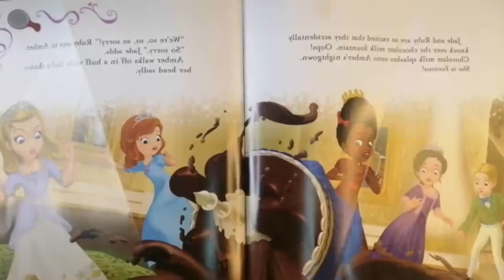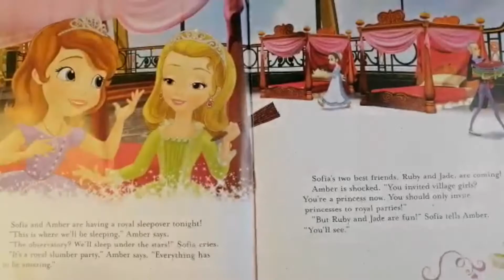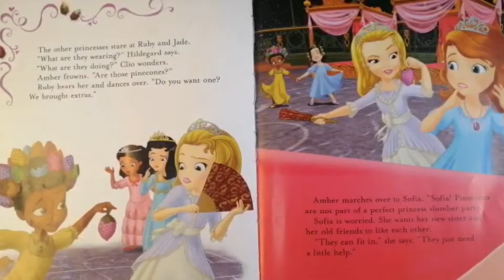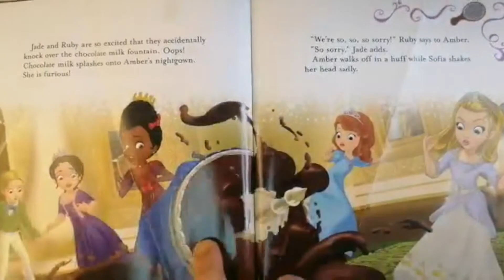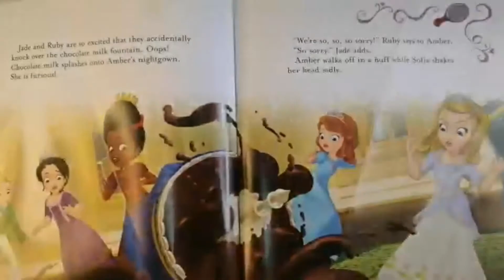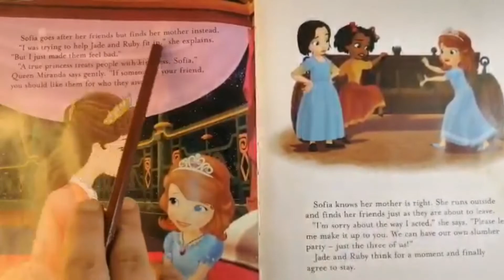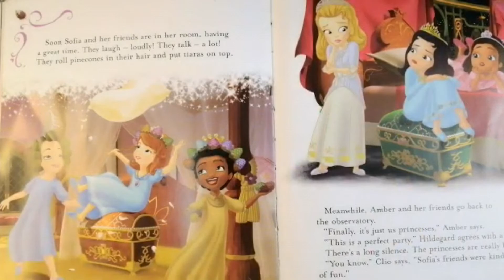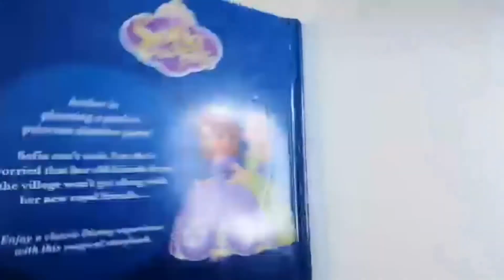Disney Channel Sofia the First | Sofia the First royal sleep over | Read aloud | on Disney Chanel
Amber is planning a perfect princess slumber party! Sofia can't wait but she is worried that her old friends from the village won't get along with her new friends.. Sofia, her new step-sister, Amber, and their other royal friends prepare for a glittering royal ball, a Royal Prep talent show, a grand tea party, and more in this fun magnetic play.